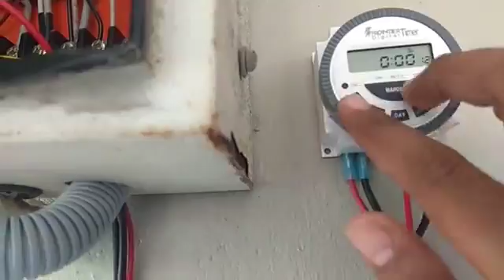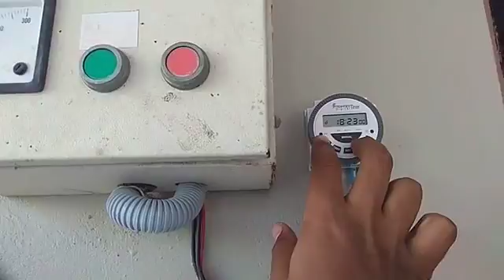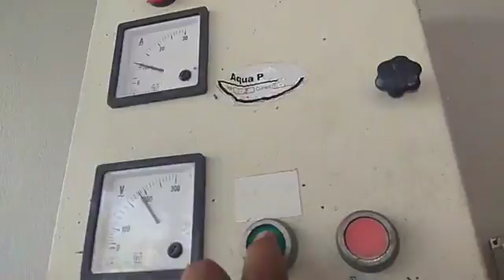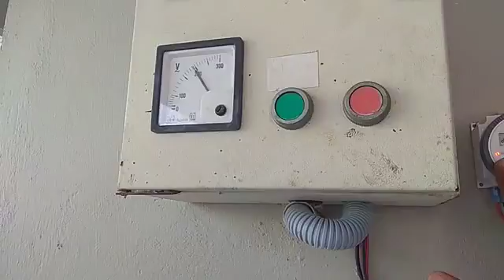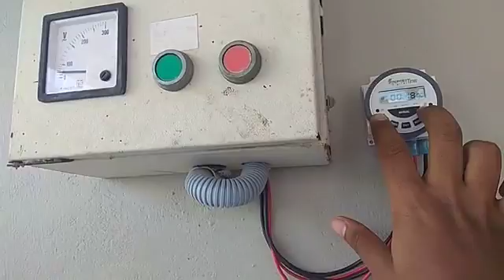Frontier digital timer tm619h_2 to 1hp pump motor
Timer Load output given to motor line input#motor input from switch insulated to timer input

1.
to avoid water waste in switch type motor i use timer to switch off

2.input black wire is used as phase wire

3.input red wire is neutral both connected to main supply wire

4.output of timer black phase and red neutral  given as input main supply to motor

5.circuit is now finished

6.reset the timer

7.switch the main supply turn on

8.configure time and date for auto on and off but for switch type motor we can use only timer

9.set the time press clock and  min to set minutes and clock and hour for hour

10.press clock and day to set day configuring it to sunday 2 pm 7 minutes

11.now basic configuration is done

12.for switch timer press clock and timer it changes to

13.press clock and min to set timer for minutes  and clock and hour for hours minium 1 minutes to maximun 23hours59 minutes

14.setting for minimum 1 minutes  and checking

15.you  can leave now the digital timer will turn off the motor after 1 minutes it saves you time dont worry on turning it off and reduce wastage of water over flow

17.the voltmeter and ammeter will be reduced to zero after 1 minutes  motor will only work if ammeter works which  is after pressing green switch

18.timer is working perfect we can use auto on and off also but for switch type motor we can only use timer

19.after pressing timer countdown started but motor doesnt start because of switch type connection we have press green button to start the motor but  the countdown is started

20.for emergency  turn off the timer when the countdown has begin press timer to turn off the countdown

21.now i set the minutes to 19 minutes to  increase press clock and min for my tank it takes 25 minutes to fill i choose 19 minuteS
22.to turn on switch on the motor supplt and press manual /on button on timer and then press green switch ,u can even leave the main supply turn on always

23.the timer works  on battery in case of any low battery change  the battery